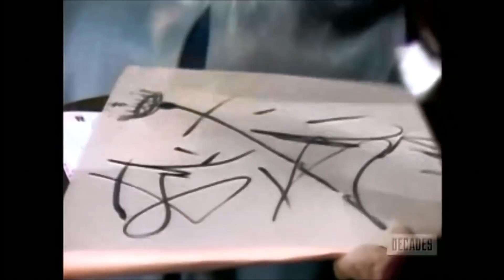Salvador Dali Discusses Golden Ratio on The Dick Cavett Show - March 6, 1970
Salvador Dali attempts to explain the Golden Ratio, the Fibonacci sequence, and the general evidence of intelligent design found throughout the 'arithmetic of beauty' in nature's divine proportions, while Dick Cavett attempts to paint Dali as just some crazy old painter with a goofy accent. Also on the set are Satchel Paige and Lillian Gish.